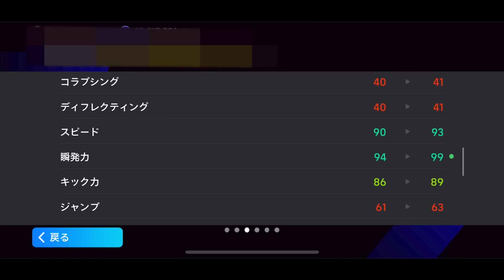マルティネッリがブースター追加によってイーフト最強WGに進化しました【eFootball2024アプリ】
ブカヨサカ？？誰そいつ？？？